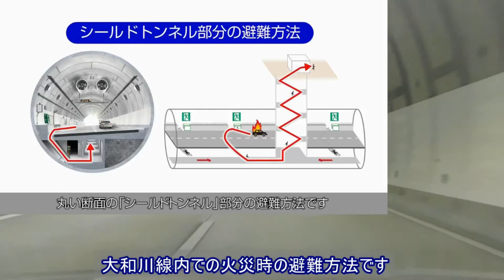大阪都心部で初の双方向環状道路 誕生／大和川線の開通によって繋がった環状道路 内回りを走破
【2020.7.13の再配信版です】阪神高速大和川線の開通によって、大阪都心に誕生した初の双方向 環状道路を走ってみました。休日ということもあり、35分で内回りを走破できました。一周する中で様々な種類の道路やジャンクションを通り抜けます。休日のドライブコースの一つとしてお楽しみください！